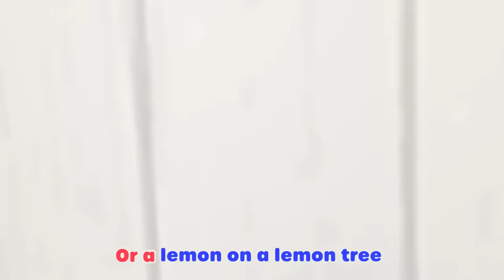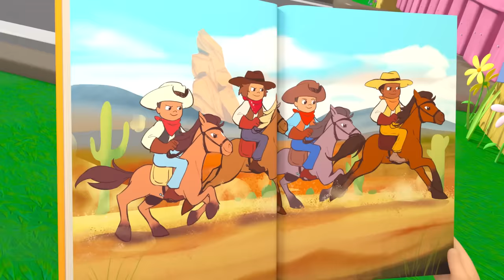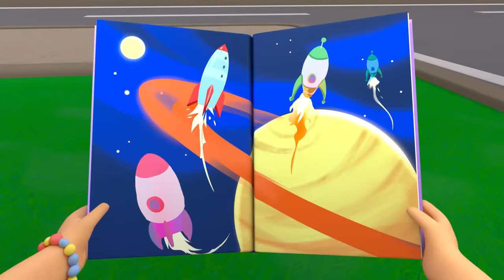Penguin Boogie Dance | Baby Cartoons - Kids Sing Alongs | Moonbug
🍯Lyrics🍯
Doo Doo
Doo Doo Doo Doo Doo
The Penguin Boogie
Doo Doo
The Penguin Boogie

A penguin that can boogie?
Don’t you wanna do
The penguin boogie too?

Penguins,
Let’s go!
Right Flipper
(Right Flipper!)
You know that’s right!
Right Flipper
(Right Flipper!)
We could do it all day and night
C’mon!

This is
The Penguin Boogie

Penguins,
Let’s add a flipper

Now the Left Flipper!
(Left Flipper!)

This is
The Penguin Boogie

Penguins,
Let’s add the feet!

Right Flipper
(Right Flipper!)
Left Flipper
(Left Flipper!)
Now Right Foot
(Right Foot!)
And Left Foot
(Left Foot!)

This is
The Penguin Boogie

Right Flipper
(Left Flipper)
Right Foot
(Left Foot)
Now turn around
(Turn around!)
Yeah Turn Around!
(TURN AROUND!)

The Penguin Boogie
On Lellobee Farm
Where Penguins like to…
DANCE

00:00,The Penguin Dance
02:08,Wheels On The Bus
04:08,"Wash Your Hands, Scrub That Soap Song"
06:13," 5 Little Ducks - Playtime at the Farm!"
08:11,ABC Song - Learn Phonics
10:11,10 Little Buses
12:07,Yes Yes Vegetables Song - Healthy Habits!
14:02,No Monsters Scared Of The Dark
16:00,Do The Skeleton Dance - Halloween Special
17:59,Accidents Happen Boo Boo Song
20:00,Old Macdonald
21:54,Trick Or Treat
23:48,Bath Song
25:48,Shake the Apple Tree
27:48,Bedtime Song
29:46,Happy Place
31:42,The Christmas Parade
33:44,O'Little Tree
35:49,Holiday Party
37:49,Please and Thank You Song
39:48,Get Active Dance
41:44,Baa Baa Black Sheep
43:44,Recycle Stomp
45:44,Splash Song
47:43,Chinese New Year
49:40,Rain Rain Go Away
51:39,"Painting the barn song "
53:34,Reading
55:33,Healthy Habits (montage)
57:29," Going to the hospital"